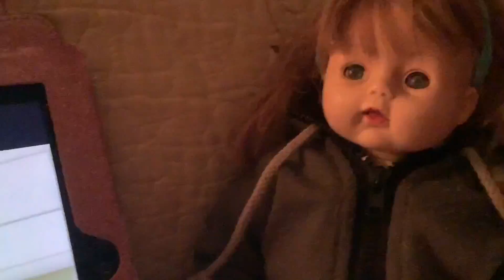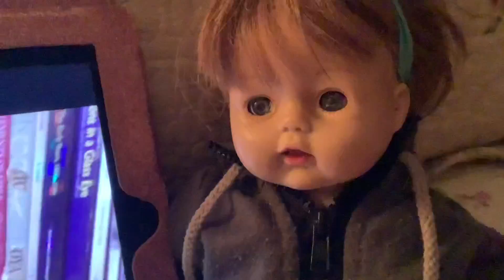Nectar Reacts to her Old Videos— UNSEEN FOOTAGE!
Nectar’s back from a 3 week break... there is so little to film these days... Nectar goes outside, jumps on her trampoline, has dinner, and then reacts to her very old videos..see you soon